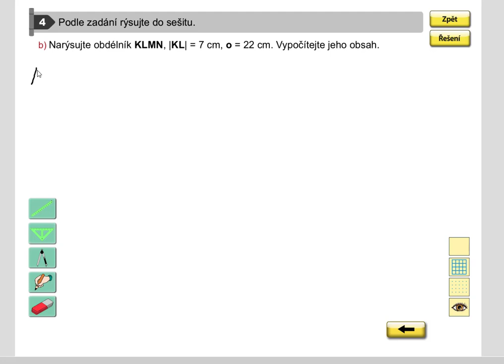Výpočet strany a obsahu obdélníku z obvodu a jedné strany, Geo. pro 5.roč., str. 27, cv. 4b